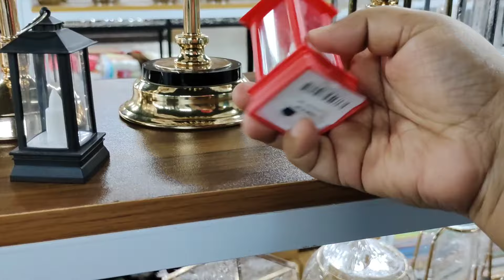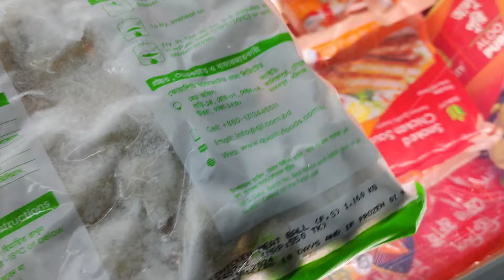সকালের নাস্তা রেস্টুরেন্টে করলাম🤤 তাসনিম তাইফা কে নিয়ে বড়লোকদের সুপার শপে বাজার করলাম😱 shilpi vlog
Soniya Akter Rima
jiboner golpo
hasan vlogs
jf disha vlogs
jannat bristi
bangladeshi blogger auto
probase ghorkonna-প্রবাসে ঘরকন্যা
AP vlogs
inside out
couple vlog
bangladeshi blogger
bangladeshi blogger shilpi
bangladeshi vlogger
bangladeshi vlogger shilpi
shilpi vlog
vlogger shilpi
bd blogger
shilpi blogger
shilpi block
vlog
bd vlogger
bangladeshi vlog
bangladeshi bloggers
blogger shilpi
blogger
bangladeshi block
shilpi vlogs
bangladesh vlog
বাংলাদেশি ব্লগার
bengali blogger
bangla blog
shilpi blog
vlog video
bangla vlog
bengali blog
bangla blogger
bd vlog
বাংলাদেশি ব্লগার শিল্পী
bangladeshi blogger
bangladeshi vlogger
bangladesh blogger
bangladeshi bloggers
bangladeshi vlogger nur
bangladesh bloger
bangladeshi vlog
bangladeshi blog
bangladesh vlogger
bangladeshi block
bangladeshi lifestyle vlog
bengali vlog
bengali youtuber
vlogger payal
bengali blogger
bengali vlogs
bengali vlogger
lifestyle vlog bengali
blogger bangladesh
md fizz
bengali blog
bangla vlog
bangla blog
bangla blogger
bangla vlogger
lifestyle vlog
lifestyle blog
lifestyle blogger
lifestyle vlogger
family vlog
family blog
family blogger
family vlogger
family vlogs
daily vlog
daily blog
daily vlogs
daily vlogger
daily blogger
bd vlog
bd blogger
bd vlogger
bd blog
couple vlog
couple vlogs
couple blog
couple blogger
couple vlogger
new vlog
new vlogger
new block
block
vlog
vlogger
blogger
bloggers
bangladeshi blogger shilpy
bangladeshi vlogger shilpy
bangladesh blogger shilpy
taifa lifestyle vlog
bengali youtuber tasnim
bangladeshi all youtuber
vlog bangladesh
vlog video
vlog channel
bangladeshi best vlogger
all vlogger
all blogger
all Youtuber
বাংলাদেশি ব্লগার
বাংলাদেশী ব্লগার
mom lifestyle vlog
bangladeshi mom
bangladeshi mum
India vlogger
India vlog
bangladesh vlog
village vlog
village blogger
village vlogger
bangladeshi daily life vlog
bangladesh lifestyle vlog
bangladesh shopping vlog
shopping vlog
shopping video
my village life tina
shopping blog
travel vlog
bangladeshi travel vlog
cooking vlog
cooking video
bangladeshi cooking vlog
bangladeshi mom
bangladeshi mum
bangladeshi housewife
all blogger
all vlogger
all bloggers
bangla vlog channel
bangla vlogs
all vlog
bangladesh
shilpi vlogs
bangladeshi channel

bangladeshi blogger
bangladeshi blogger shilpi
bangladeshi vlogger
bangladeshi vlogger shilpi
shilpi vlog
vlogger shilpi
bd blogger
shilpi blogger
shilpi block
vlog
bd vlogger
bangladeshi vlog
bangladeshi bloggers
blogger shilpi
blogger
bangladeshi block
shilpi vlogs
bangladesh vlog
বাংলাদেশি ব্লগার
bengali blogger
bangla blog
bangladesh blogger
shilpi blog
vlog video
bangla vlog
bengali blog
bangladesh vlogger
bangla blogger
bd vlog
বাংলাদেশি ব্লগার শিল্পী

please_YouTube_team_please_viral_my_youtube_channel